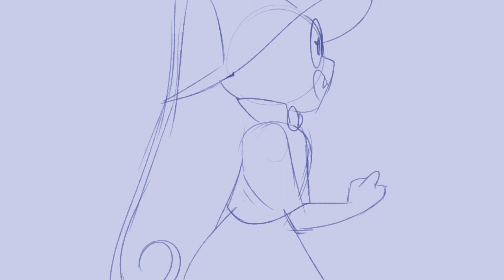I look at what do I see-D&D Animatic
I got tired.